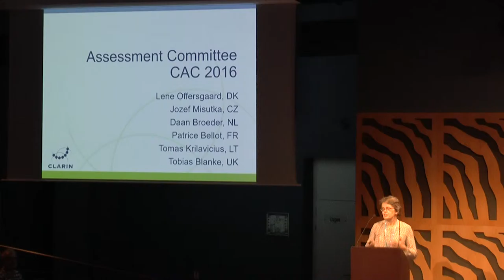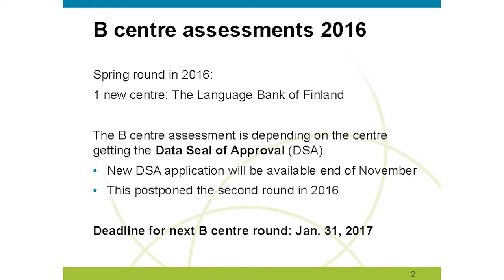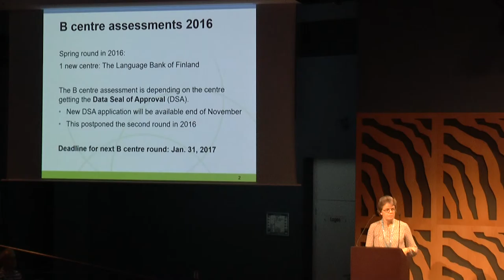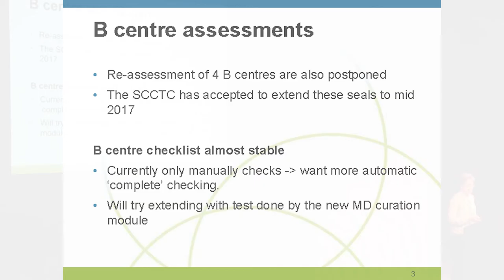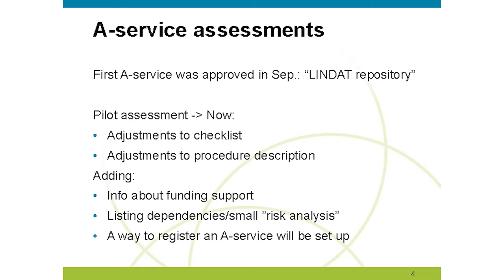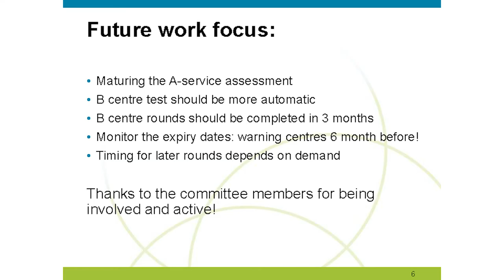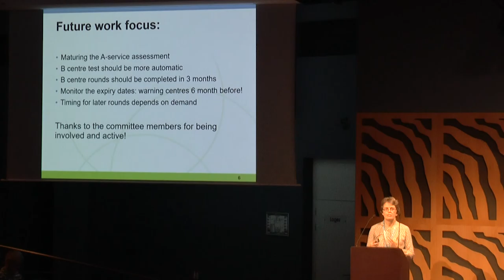Assessment Committee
Lene Offersgaard